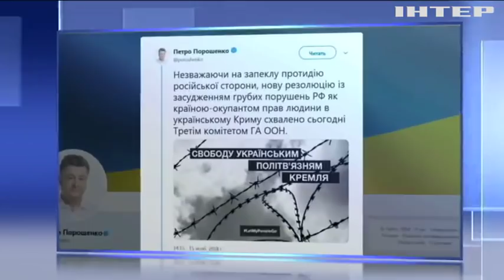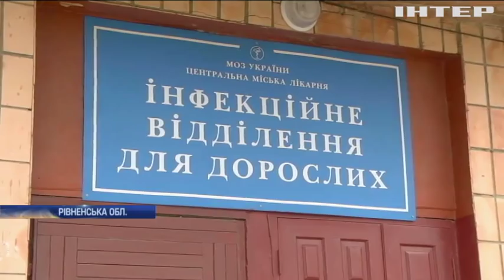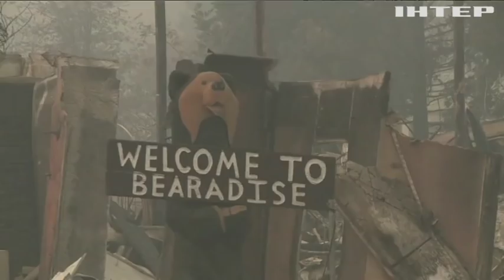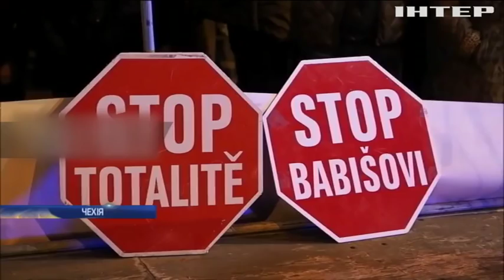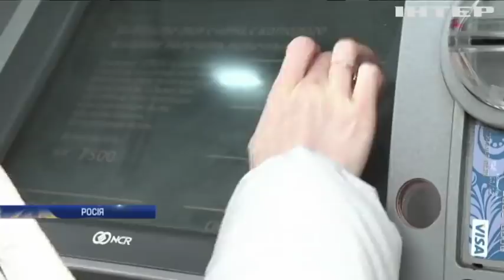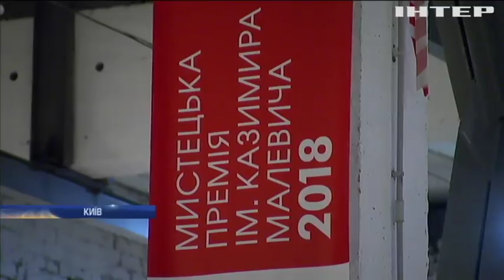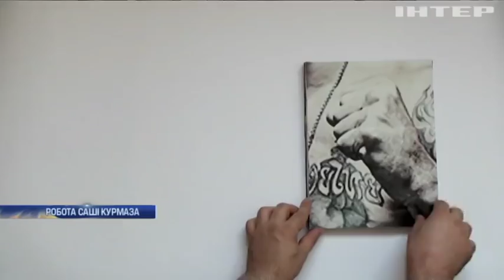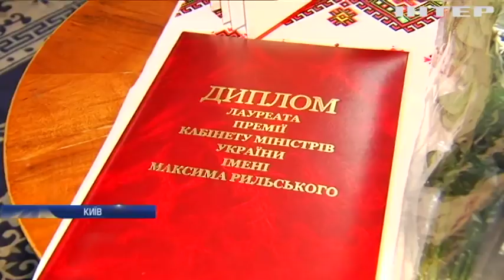Новости 9:00, выпуск за 16 ноября 2018 года